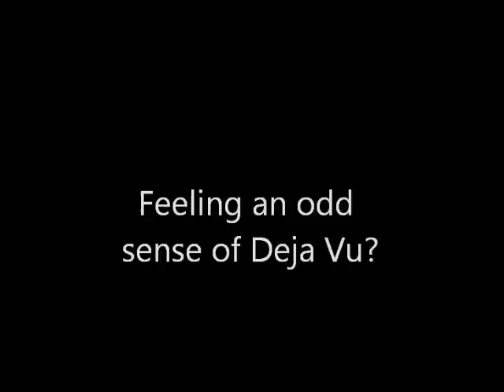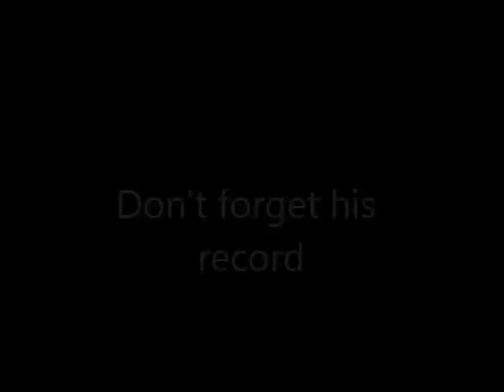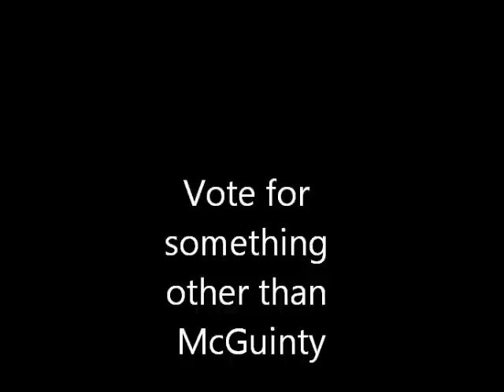mcguinty, then and now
This video uses copywritten materials without the permission of the copyright holders, but falls under the fair dealing provisions in the Canadian Copyright act subsection 29.1 (Fair dealing for the purposes of criticism and review)

The music used is "The Time Warp" by Don Dorsey

there are several clips of premier Dalton McGuinty.

there are several images of news articles, specifically

by  Brian Lilley

from the public service alliance of canada.

from the editors of the Windsor Star

There is a short clip of Mandy Patinkin, André the Giant, Wallace Shawn from the princess Bride.

there is a clip from "The Hitch Hikers Guide to the Galaxy" (1981) with Simon Jones

and finally, there's a clip of George W. Bush.